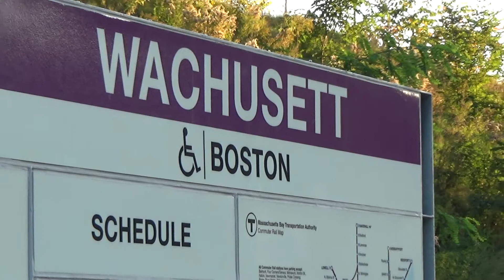MBTA - Wachusett - Inbound Train Leaving the Station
Wachusset is the terminus of the Fitchburg line of the MBTA commuter rail.